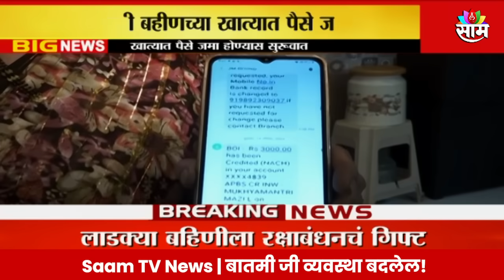Ladki Bahin Yojna News : खात्यात 3000 रुपये जमा झाल्यानंतर लाडक्या बहिणीची मोठी प्रतिक्रिया